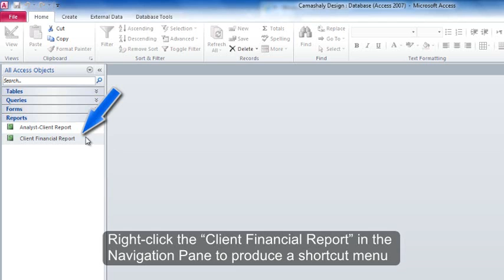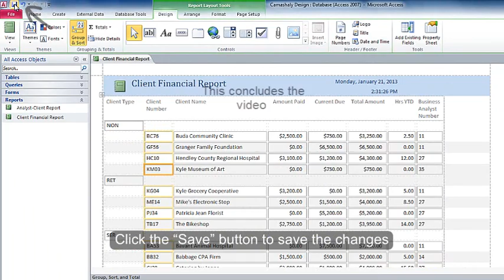Microsoft Access: Group and Sort in a Report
Microsoft Access - Chapter 4 - Group and Sort in a Report
Gary Shell, Pratt, Last, Microsoft Access 2010 Comprehensive, Course Technology, 2012. ISBN-13: 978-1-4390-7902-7